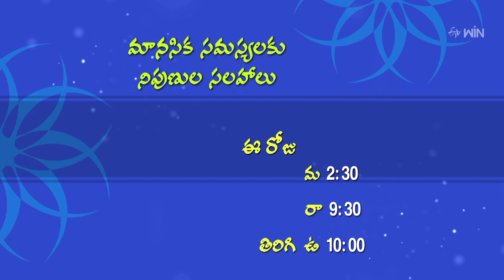Antharangam | అంతరంగం | Promo | 2:30 PM | 19th Aug 2023 | ETV Life